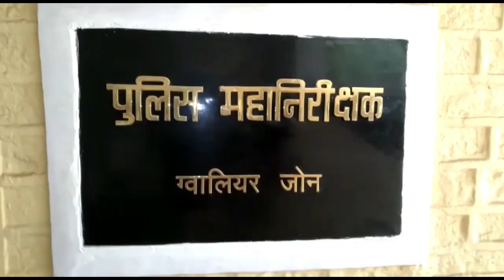IG on guna viral video